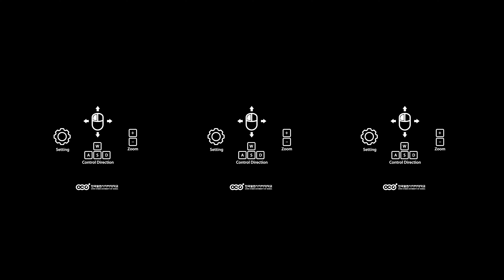[한국열린사이버대학교] VR 360 _홍릉숲_산책 명상_